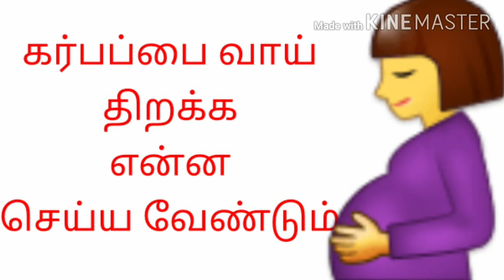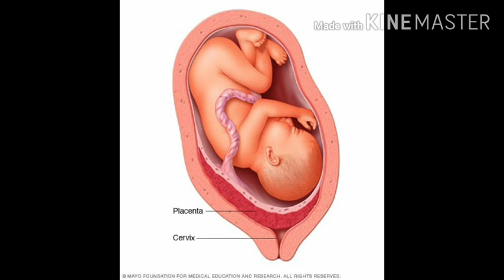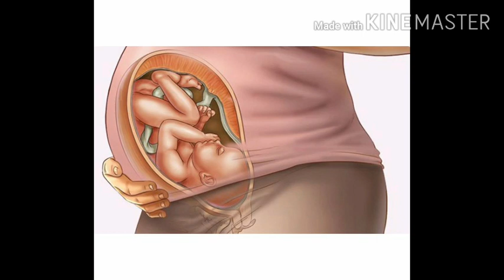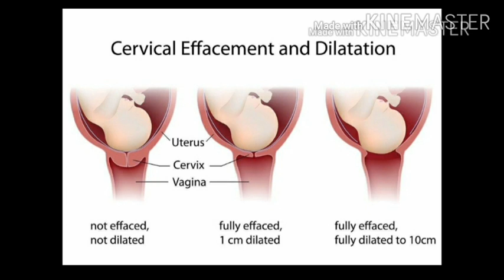Uterus open /tips for normal delivery in tamil 😍🤰/tips for opening uterus mouth your pregnancy time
Hi frds,

Itha tips yellamea yenaku romba use fulla irunthuchu kandippa  try panni